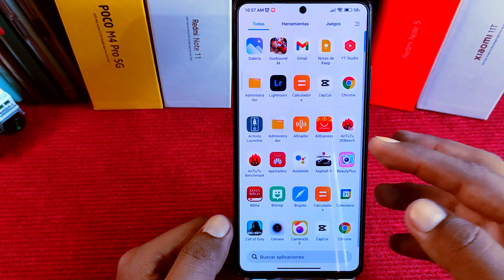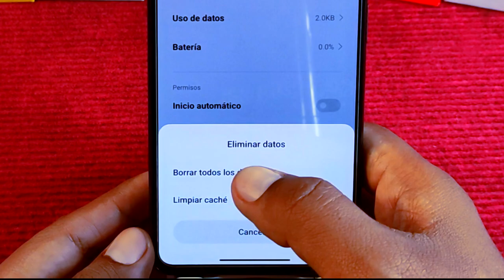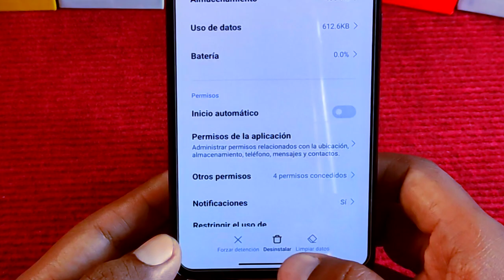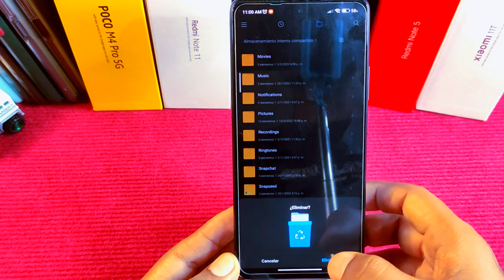🔥 Desinstala Correctamente tus Apps y ahorra Espacio! 🔥🔥🔥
Al momento de desinstalar una app te recomiendo hacerlo de esta manera, y te ahorrarás más espacio en tu teléfono.